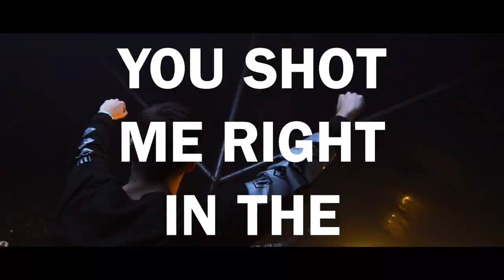FRUIT OF THE BOOM 2014 - OFFICIAL AFTERMOVIE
A Belgian festival based in Overhaem Tongeren.
This time they invited YellowClaw,Regi and many more!

Enjoy the aftermovie!

Thanks for coming and see you next year!

Music Rights are alle served to the artists.